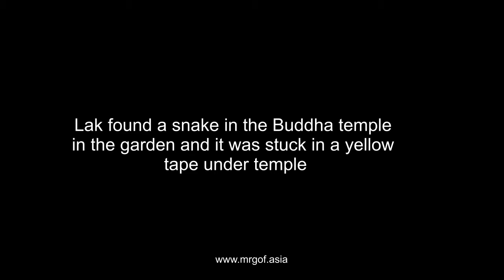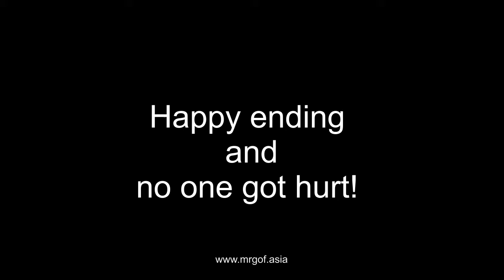2017 09 28 snake in the garden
We where finding a snake in the garden who had some problem at the place for the local Buddha figure. We had some light on that figure and the snake had for some reason managed to get caught in that tape.